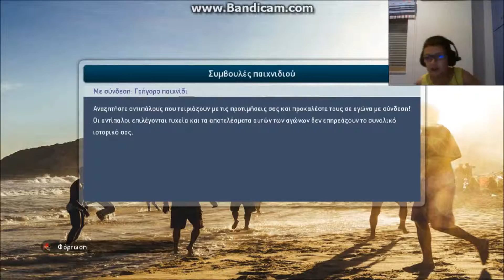Η ταινία μου